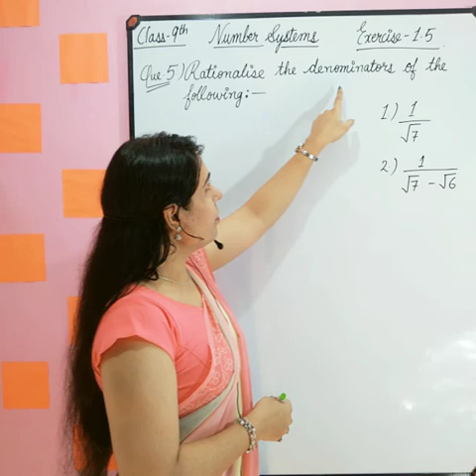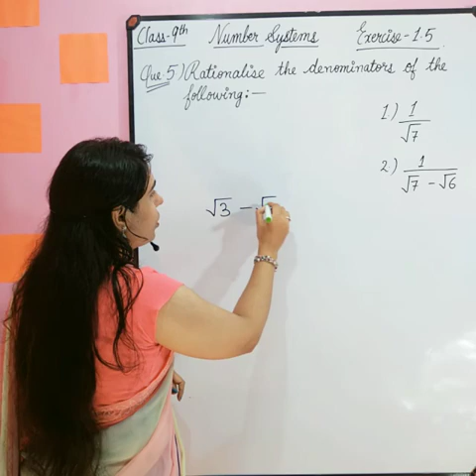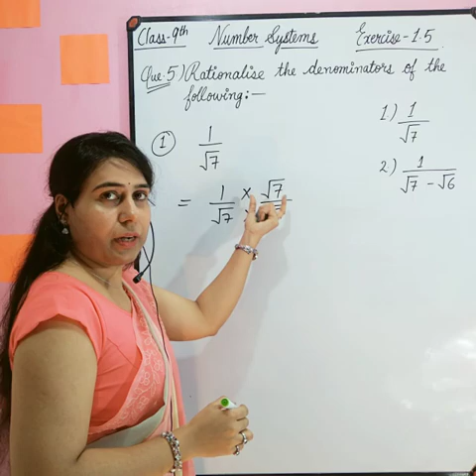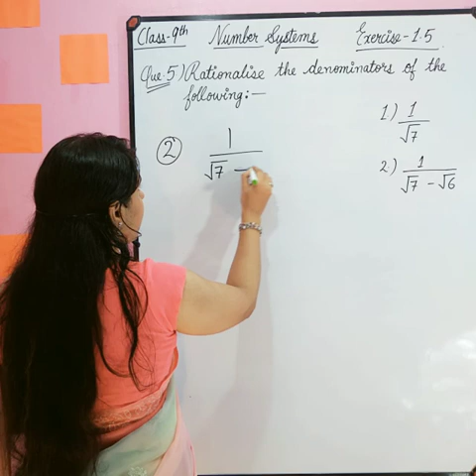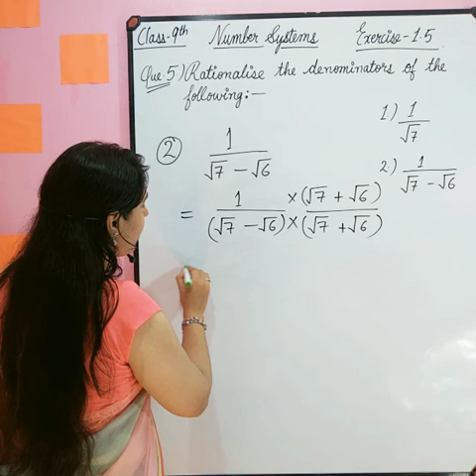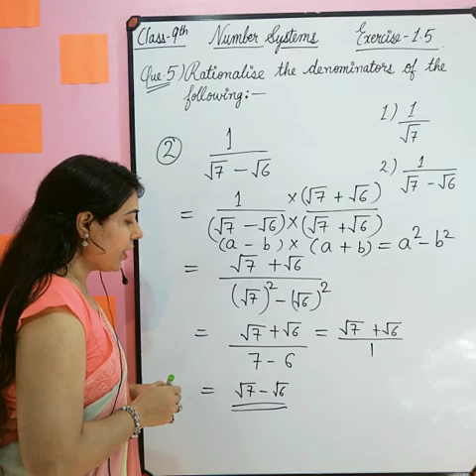Class-9 Maths Number Systems exercise 1.5 question 5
Hello everyone,
Welcome to Maths Raasta by ankita bhatee.

In this video I have explained how to Rationalise the denominator in a very easy step by step way.

Watch it completely to get full clear concept.